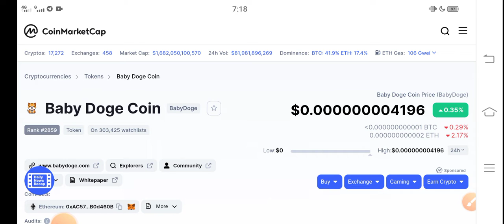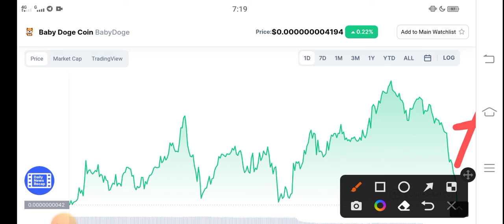Baby Dogecoin Still Bullish || Baby dogecoin Price prediction Updates! Baby dogecoin News Today